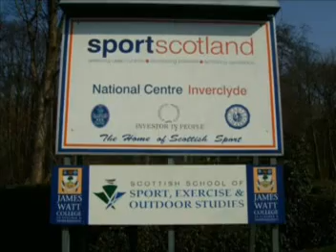JWC short promo dvd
james watt college outdoor pursuits short promotional film